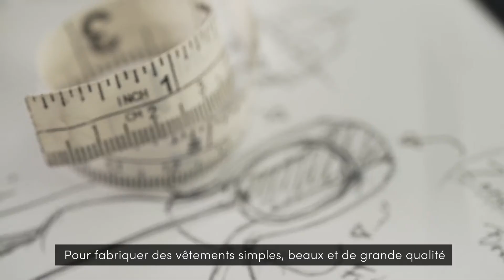MOVE TO NATURAL TRANSPARENCY FILM FRENCH